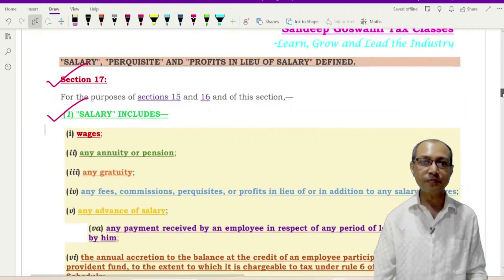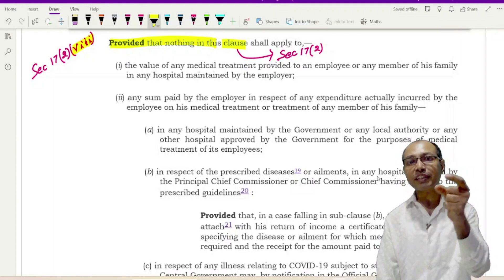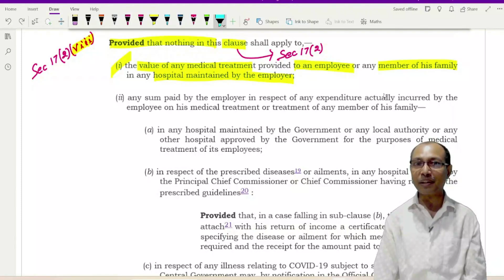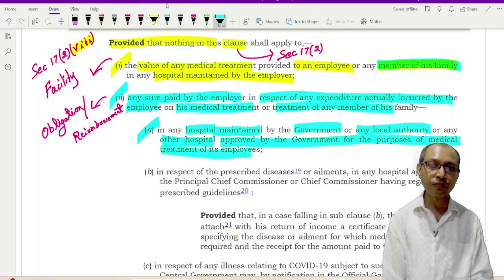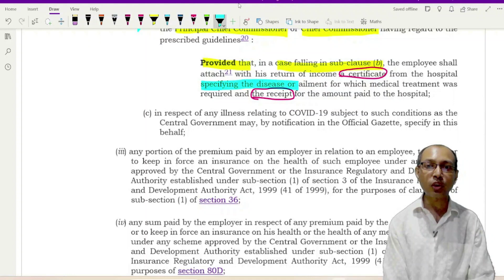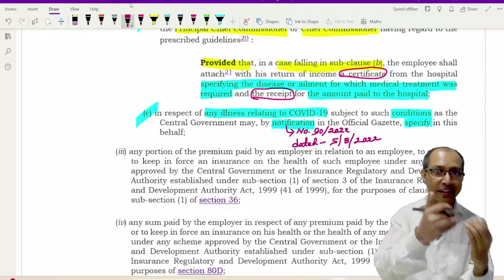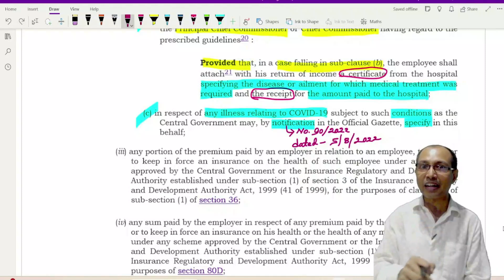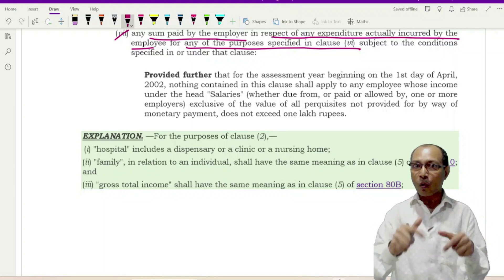Medical Benefits | Exempted from Perquisite | Proviso to Sec 17(2) | Tax Treatments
Medical Facilities | Exempted from Perquisite | Proviso to Sec 17(2) | Tax Treatments | Income Tax Act 1961

In our Live Face to Face Classes only 25 students are allowed for each batch.

To purchase Google Drive and Pen Drive Classes visit our